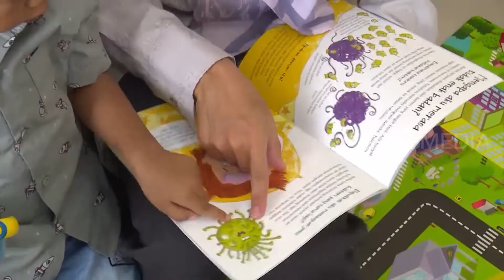Jamin Hak-Hak Anak Di RUmah | INLINE (23/07/21)